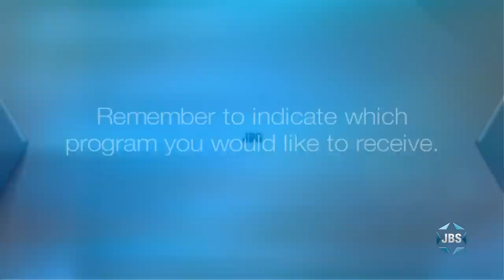L'Chayim: Yityish Titi Aynaw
International model and Israeli television personality Yityish Titi Aynaw discusses her journey from her hometown in Ethiopia to aliyah to Israel, to serving in the IDF, to becoming the first Ethiopian Miss Israel in 2013.